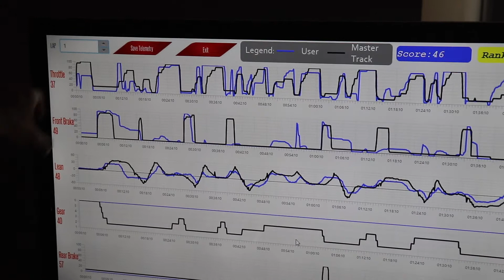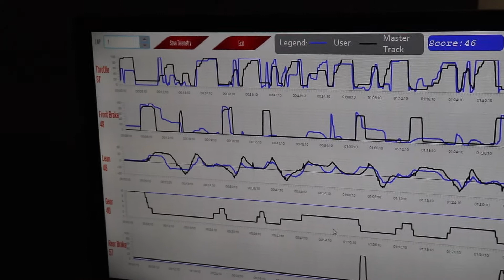RECENSIONE SIMULATORE PROFESSIONALE MOTO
in questo video Alessandro del canale YouTube Just Drive vi spiega e racconta le sue sensazioni dopo aver provato il nostro simulatore di moto.